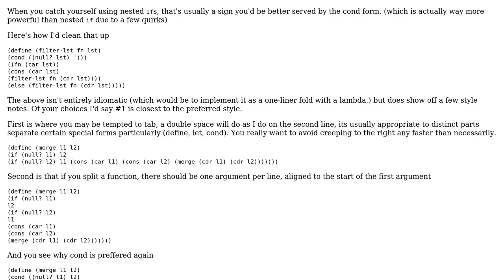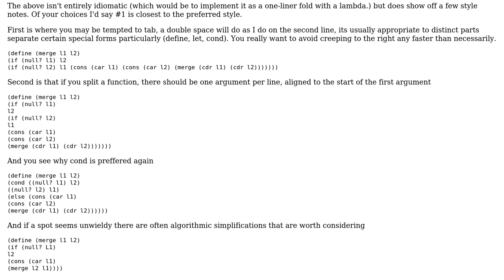Code Review: "filter" function in Scheme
With thanks & praise to God, and with thanks to the many people who have made this project possible! | Content (except music & images) licensed under CC BY-SA | Music | Images & others | With thanks to user WorBlux user Toby Speight user Joseph Gutstadt and the Stack Exchange Network Trademarks are property of their respective owners. You are responsible for your own actions.